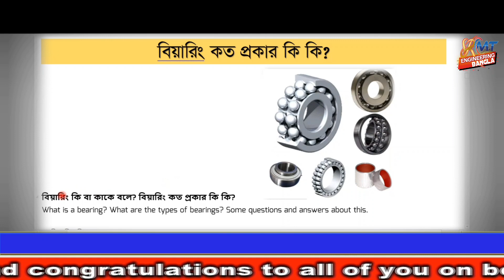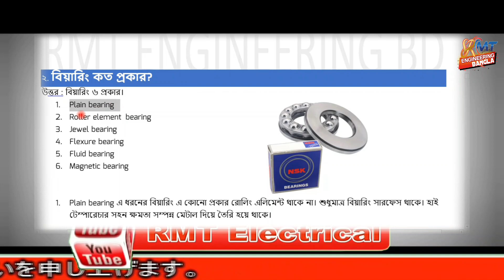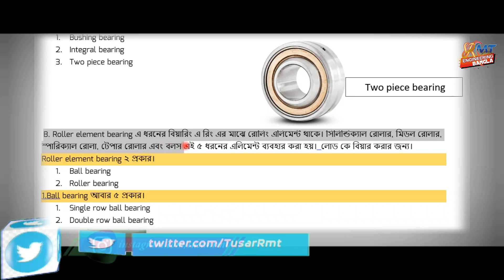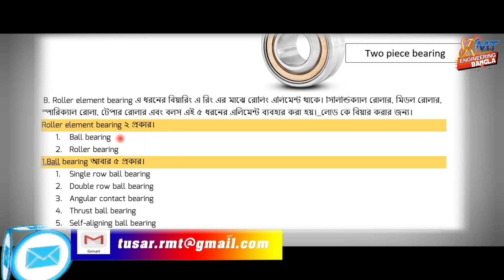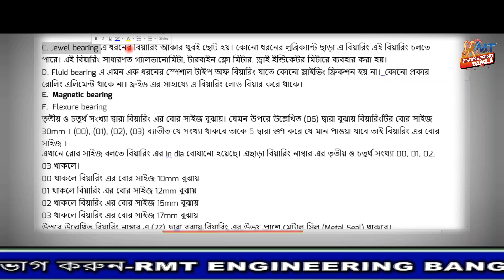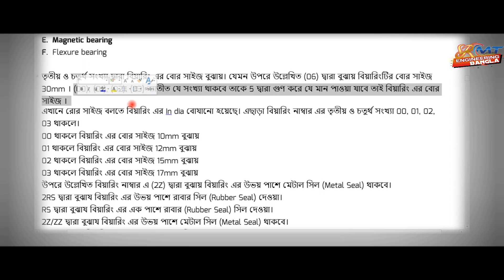How type of Bearing ? বিয়ারিং কত প্রকার ও কি কি |বিয়ারিং সম্পর্কে বিস্তারিত|RMT Engineering Bangla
بسم الله الرحمن الرحيم পরম করুণাময়, পরম করুণাময় আল্লাহর নামে
لا اله الا الله محمد رسول الله There is no God but Allah, Muhammad is the Messenger of Allah
By Tusar khan

প্রাইম মুভার কাপলিং কত প্রকার ও কি কি |How type of Engine Prime mover Cupling?RMT Engineering Bangla

ইঞ্জিন কাকে বলে ?কত প্রকার ও কি কি? type of engine মেকানিক্যাল ভাইবার 2023| RMT Engineering Bangla |

Celling Fan All Question & Answer in ABC License Viva|| সিলিং ফ্যান নিয়ে সকল প্রশ্ন ও উত্তর||rmt
ওয়ারিং কত প্রকার ও কি কি?How types of Electrical wiring|এই ভিডিওটি দেখলে ওয়ারিং সকল খুঁটিনাটি জানবেন

Dol Stater switch+Indicator light circuit diagram ইনশাল্লাহ ডল স্টাটার কানেকশন শিখবেন RMT Electrical

How types of AC motors?এসি মোটর কত প্রকার ও কি কি| RMT Electrical |

আমার প্রিয় দর্শক শ্রোতা আপনারা কেমন আছেন
My dear audience, how are you?
প্রিয় বন্ধুরা আমাদের চ্যানেলটি সাবস্ক্রাইব করুন এবং বেল বাটন টি ক্লিক করে রাখুন যাতে করে পরবতি নতুন কোন ভিডিও দেওয়ার সাথে সাথে আমার নোটিফিকেশন পেয়ে যান এবং আমাদের ভিডিও লাইক কমেন্ট শেয়ার করতে একদমই ভুলবেন না
Dear friends, subscribe to our channel and keep clicking the bell button so that you get my notification as soon as you submit a new video and don't forget to share our video like comment.